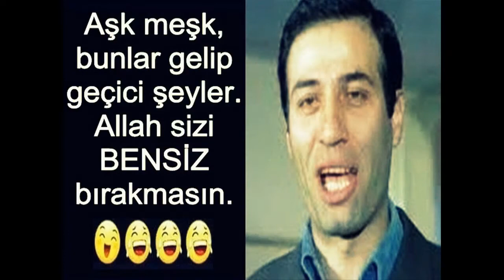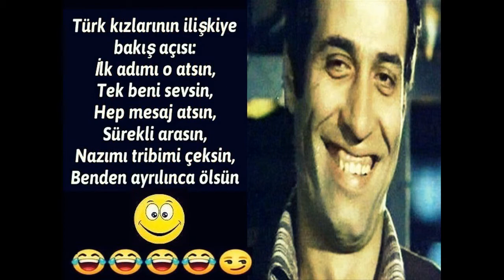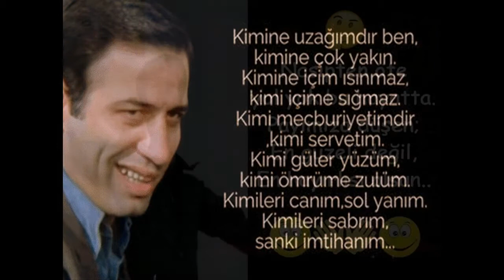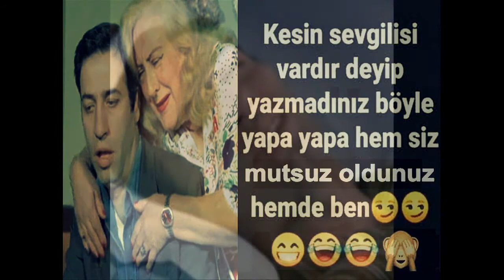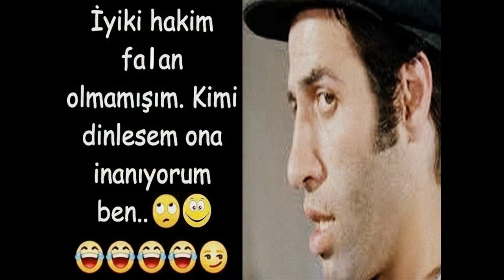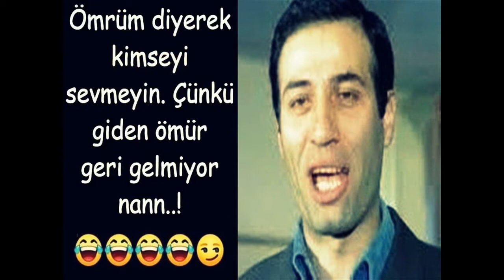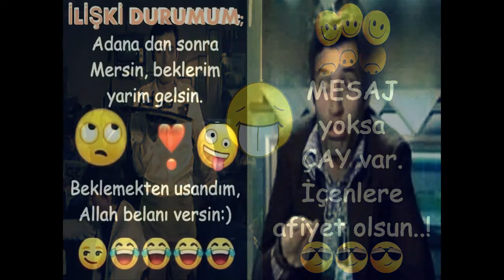Adnan Varveren Gazla şoförüm gazla (Kemal Sunal)